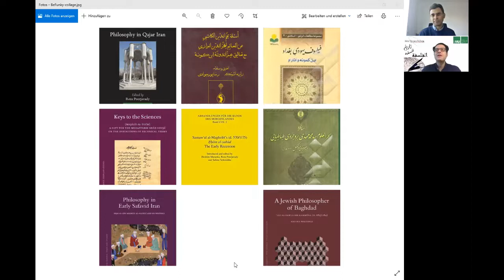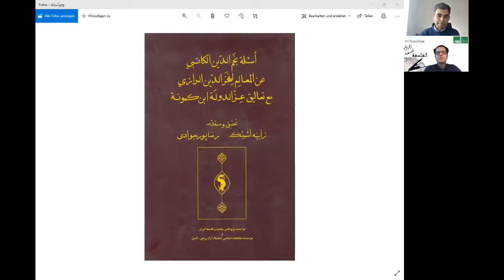Interview with Dr. Reza Pourjavady I [English Subtitles] || مصاحبه با دکتر رضا پورجوادی، بخشِ اول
دکتر رضا پورجوادی استاد و پژوهشگرِ تاریخِ فلسفه و کلامِ اسلامی در دانشگاهِ بامبرگِ آلمان هستند. ایشان در ایران، انگلستان و آلمان در رشته‌های فلسفه و اسلام‌شناسی تحصیل کرده اند و در کانادا و آلمان مشغول به کار و پژوهش بوده اند.
دکتر پورجوادی تا کنون کتاب‌ها و مقالاتِ بسیاری به زبان‌های فارسی و انگلیسی منتشر کرده اند و چندی از نوشته‌های انگلیسیِ ایشان به فارسی نیز ترجمه شده اند. در میانِ آثارِ پرشمارِ ایشان می‌توان به تک‌نگاریِ او در موردِ نجم الدّین محمودِ نیریزی با عنوانِ
Philosophy in Early Safavid Iran: Najm al-Dīn Maḥmūd al-Nayrīzī and His Writings (Brill: 2011)
و اثرِ مشترکِ او با زابینه اشمیتکه در موردِ ابنِ کمّونه با عنوانِ
A Jewish Philosopher of Baghdad: ʿIzz al-Dawla Ibn Kammūna (d. 683/1284) and His Writings (Brill: 2006)
اشاره کرد که دومی با عنوان فیلسوفِ یهودیِ بغداد به فارسی نیز ترجمه شده است (جوادِ قاسمی، پژوهشگاهِ مطالعاتِ اسلامی).
همچنین ایشان سرویرستارِ مجموعه‌ی مقالاتی با عنوانِ (Philosophy in Qajar Iran) فلسفه در  ایرانِ دورانِ قاجار به زبانِ انگلیسی اند که توسطِ انتشاراتِ بریل منتشر شده است.
دکتر پورجوادی همچنین تصحیح‌های انتقادیِ متعدّدی از میراثِ فلسفی و کلامیِ فارسی و عربی فراهم آورده اند که آخرینِ آنها تصحیحِ مقالید العلوم است که با همکاریِ غلامرضا دادخواه انجام شده است.

The music used in the video is by Rābeʿe Zand; this is a reinterpretation of the music track "Dūd-e 'Ūd" of the late maestro Parviz Meshkatian.